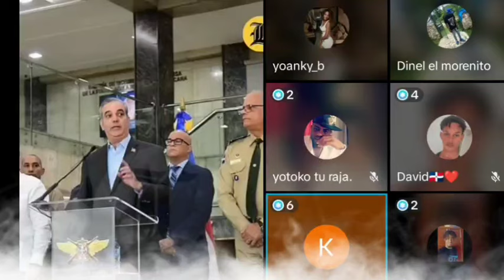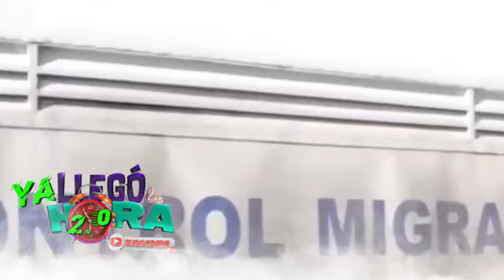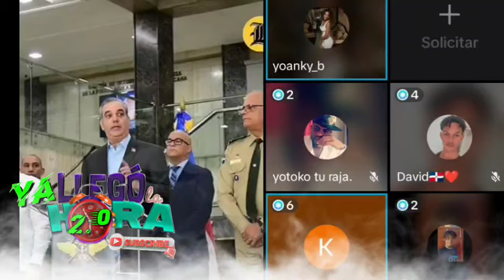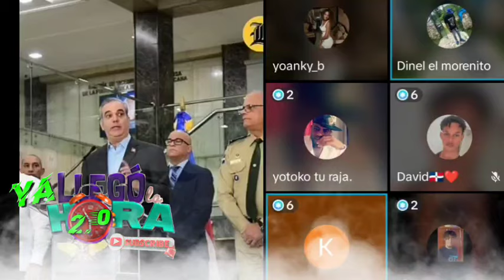!!ÚLTIMO MINUTO!! MIGRACIÓN BARRÉ CON MÁS DE 1100 HAITINOS"...